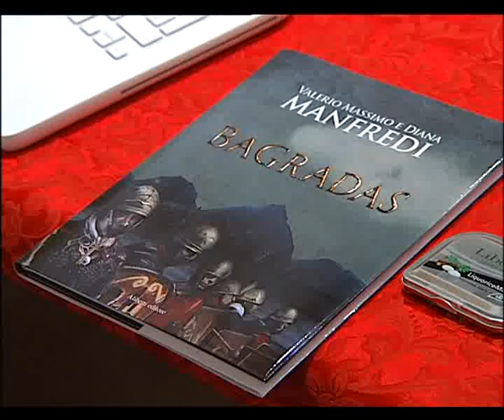SVZ MANFREDI UGENTO.flv